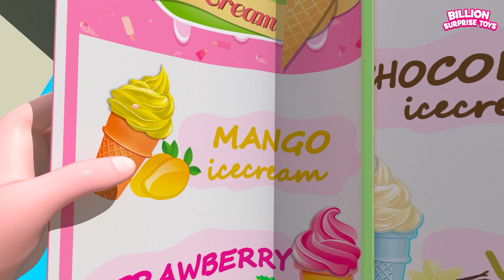இது ஒரு அழகான மழை நாள்! வெளியே சென்று விளையாடுவோம்! - Kids Funny Stories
ஆனால் அவர் நனையாமல் இருக்க ரெயின்கோட் மற்றும் பூட்ஸை அணியுமாறு டோலி கேட்கிறார். அவர்கள் மழையில், வெளியில் விளையாடுகிறார்கள் மற்றும் குழந்தை தவளைகள், காளான்கள் மற்றும் ஒரு வானவில் கூட பார்க்கிறது.

BillionSurpriseToys பாடல்கள், கார்ட்டூன்கள் மற்றும் குடும்பக் கதைகளைப் பார்த்து மகிழுங்கள் 👶 (🔔) புதிய வீடியோக்களுக்கு BillionSurpriseToys க்கு குழுசேரவும் 👇

சிறந்த குழந்தை பாடல் எங்கள் சேனலுக்கு குழுசேரவும், மேலும் 3 டி கார்ட்டூன் கல்வி வீடியோக்களுக்காக எங்கள் வலைத்தளத்தைப் பார்வையிடவும், பெற்றோராக உங்கள் வாழ்க்கையை எளிதாக்குங்கள்! மிகவும் சுவாரஸ்யமான 3D அனிமேஷன் ஊடகங்கள் மூலம் நல்ல பழக்கவழக்கங்கள், படைப்பாற்றல் மற்றும் தார்மீக அடித்தளங்களை வளர்க்க நாங்கள் முயற்சி செய்கிறோம். சிறந்த குழந்தைகள் ஆல்பங்களை வெளியிட்டுள்ளோம்! எல்லா இசையும் Spotify, Apple Music மற்றும் பலவற்றில் கிடைக்கிறது!

canciones en inglés para crianças ، Comptines en anglais ، Lagu-lagu anak berbahasa Inggeris ، Musik Untuk Anak ، barnvisorna på engelska ، Músicas em inglês para crianças ، Gyerekzene ، Kinderchliedir أطفال باللغة الإنجليزية، अंग्रेजी में नर्सरी कविताएं، Barnerim på engelsk، Canzoni per bambini in inglese، Engelse kinderliedjes، Piosenki dla dzieci po angielsku، เพลง ภาษา อังกฤษ สำหรับ เด็ก

நர்சரி ரைம்கள் குரல் மற்றும் மொழி திறன்களை மேம்படுத்துகின்றன. எந்த வயதினரும் தங்கள் பாடல்களையும் பாடல்களையும் அவர்கள் விரும்பும் கதாபாத்திரங்களுடன் பாடுவதும் நடனமாடுவதும் விரும்புவார்கள். பில்லியன் ஆச்சரியம் பொம்மைகள் எல்லா வயதினருக்கும் குழந்தைகளுக்கு வேடிக்கையாக இருக்கும்.

பதிப்புரிமை © அனிமேகாஸ்ட் தயாரிப்புகள் அனைத்து உரிமைகளும் பாதுகாக்கப்பட்டவை.